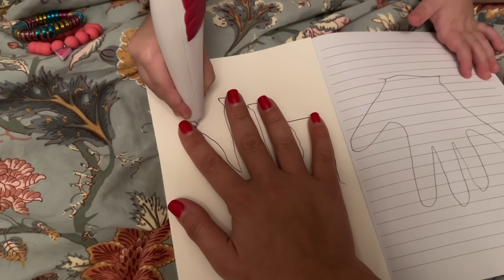Выбираю спортивную форму / С немцем и дочей в ресторане/Почему кофе не бодрит? ПП ужин/Убираем пятна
Музыка в видео:

Musiker: Jeff Kaale
Track: Hoober - Higher (feat. Vanessa Campagna)
Track: Lost Sky - Vision pt. II (feat. She Is Jules)
Song: Rival - Falling (with CRVN)
Song: Rival x Asketa & Natan Chaim - Superhero In My Sleep
Song: Zeus X Crona & Shiah Maisel - Run & Hide
Song: Diviners & Azertion - Reality (ft. Dayce Williams)
Song: Magnus x Unread - Cool (feat. Alessia Labate)
Song: OBLVYN x RIELL - With You
Song: Jack Shore & KORA - Memory Nights
Emotional Mess
Amy Lynn & the Honey Men
Song: Jo. Cohen - Sympathy (feat. Coral Oulu)
Song: Yonexx & lunar - Need You
Song: Zeli - Sharks
Song: ASHWOOD - Maria (ft. Blooom & Ghost’n’Ghost)
Song: ASHWOOD - Not A Thing (ft. Blooom & Ghost’n’Ghost)
Song: Johnning - WHAT THE HELL (OBLVYN Remix)
"Song: CADMIUM X JAMZ X SIMONNE - Believe Me
Song: Cadmium - Be With You (feat. Grant Dawson)
Song: yanvince - fearless
Song: intouch - Heart My Heart

*Реферальная ссылка